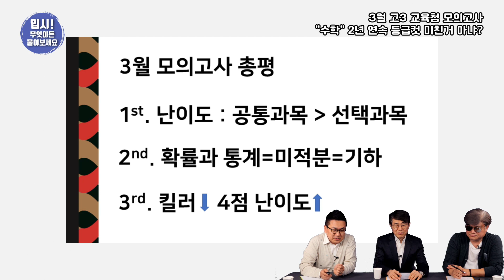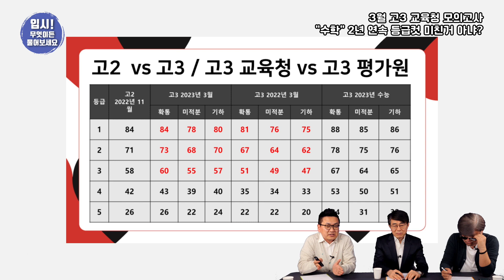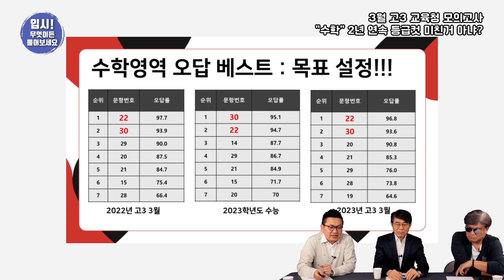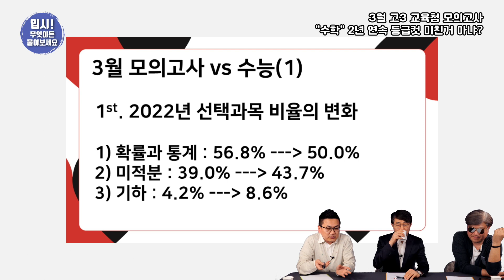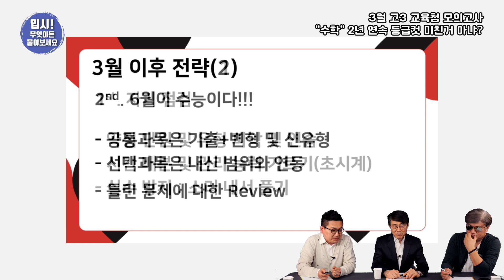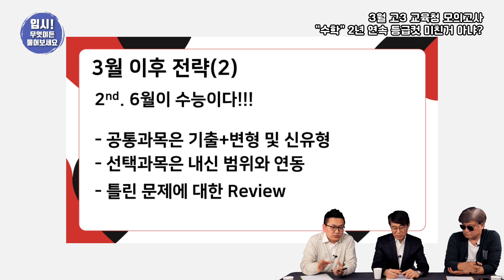[3월 고3 교육청 모의고사] "수학" 2년 연속 등급컷 미친거 아냐?